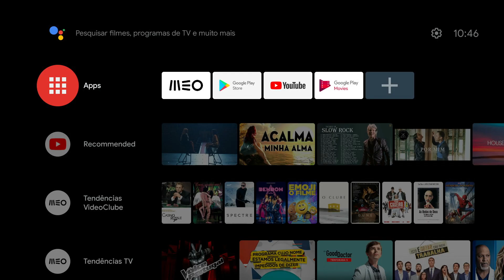MEO || Acesso aos canais na MEOBox Android TV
Veja como é rápido mudar de canal na nova MEOBox Android TV

00:00 – Introdução
00:13 – Mudar de canal (fazer zapping)
00:23 – Acesso à barra de programação para mudar de canal ou programa, sem sair da emissão